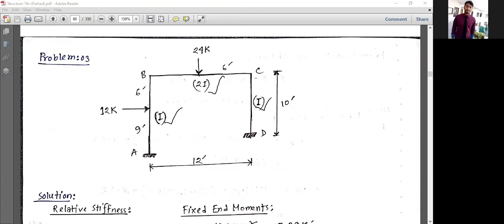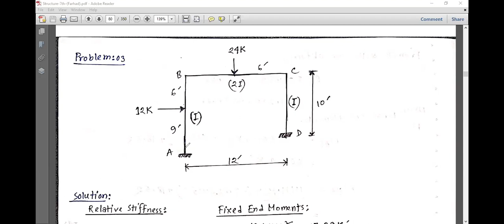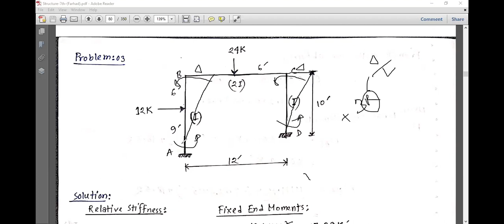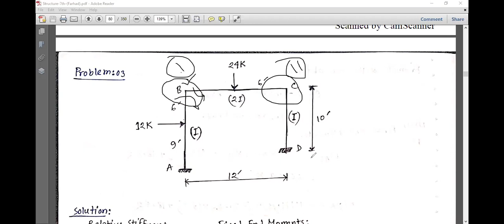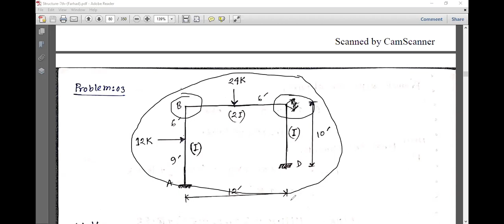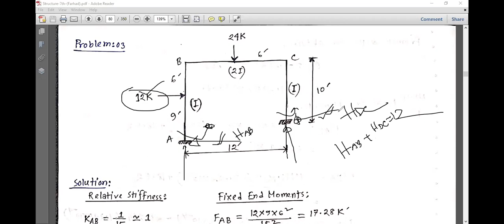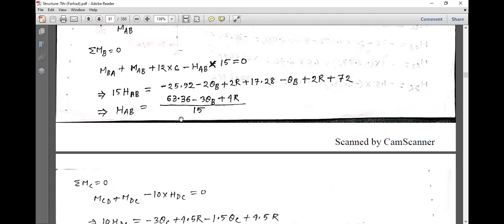Slope Deflection Method Frame ( With side sway)